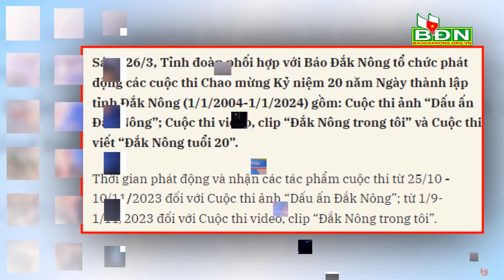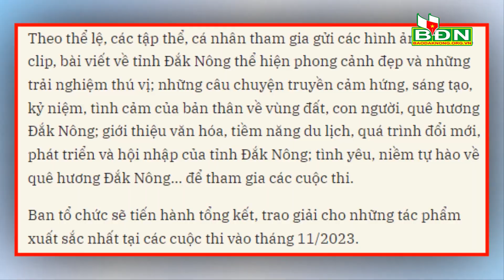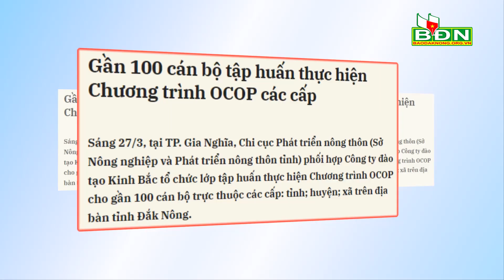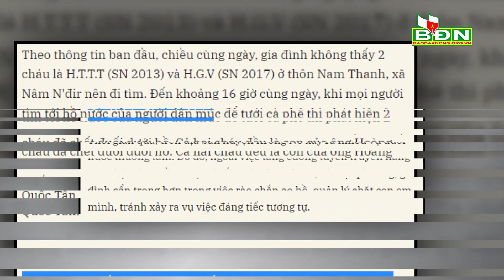Chương trình tin tức Đắk Nông ngày 27/3/2023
Lãnh đạo tỉnh Đắk Nông dự họp về một số Dự án đầu tư xây dựng tuyến đường bộ cao tốc; Tỉnh Đoàn phối hợp với Báo Đắk Nông phát động Cuộc thi chào mừng Kỷ niệm 20 năm ngày thành lập tỉnh Đắk Nông; 2 cháu nhỏ ở Krông Nô bị chết do đuối nước…